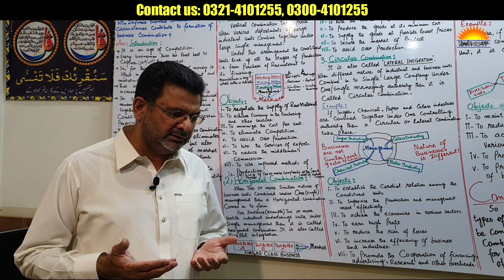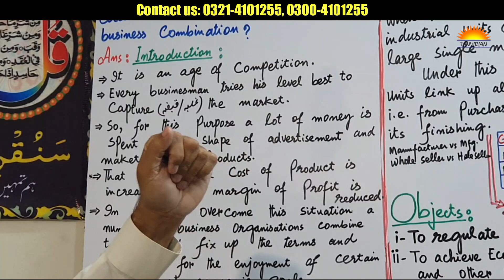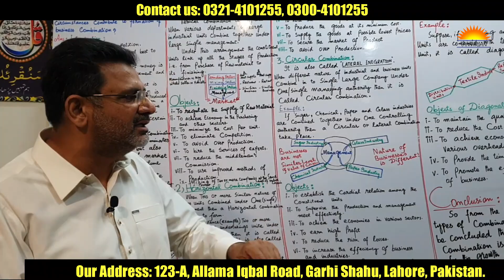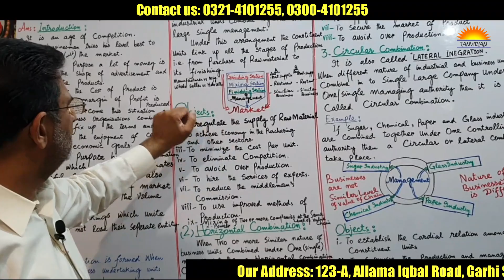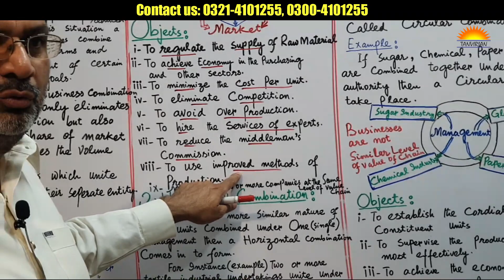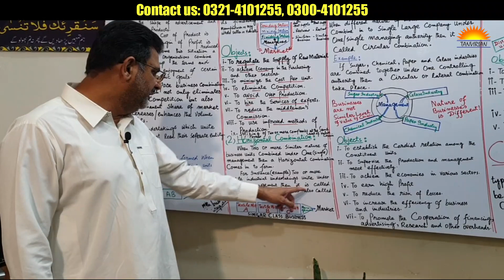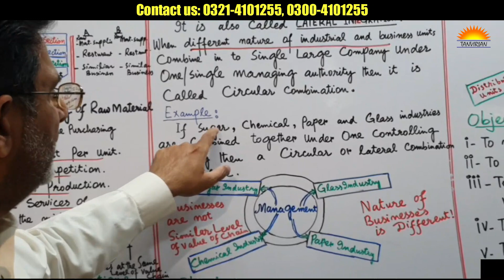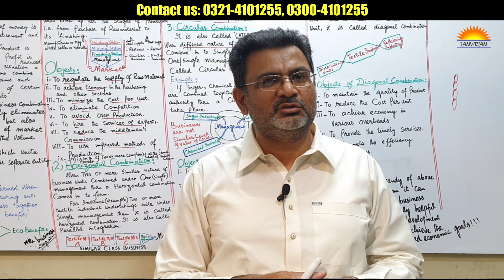What is Business Combination? | Types/Kinds of Business Combination | Introduction to Business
Hi,
We are back with our latest video relating to the subject of "Introduction to Business". In this video you will learn the most important question of the B.Com papers that is what is Business Combination and what are its kinds. We believe that this video when you will watch prove to be the best video available on the youtube as it is based on creative writing style and very easy language for an average student but the rich words have been used to grab the maximum marks. A unique style of board presentation will also enable the students that how to write it on the paper. Please watch this video from start to the end without skipping and give your comments in
the comments section.
If you wanted to know more than watch this video from the start until the end.

_____/Playlists by Tanvir Academy\_____

1. Islamic Studies

2. Financial Accounting

3. Functional English

4. Advanced Accounting

5. Business Communication & Report Writing

6. Money, Banking & Finance

7. Business Mathematics

8. Business Statistics

9. Latest Updates

10. Economics

11. Business Law

12. Computer Applications in Business

Regards,
Advertising Wing,
Tanvir Academy